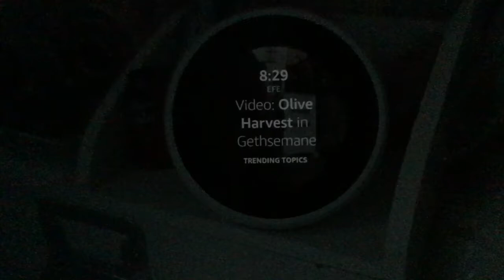Back To You Music Video Featuring Annabel, Georgia,Sarah,Lucy, Townsend,Lexi,Leila